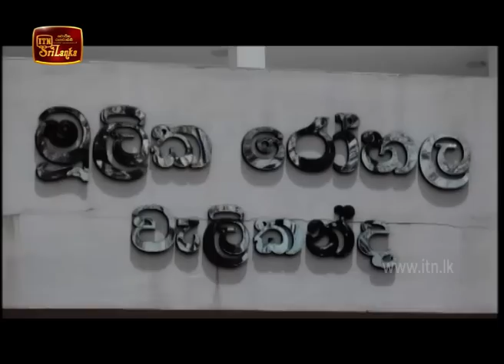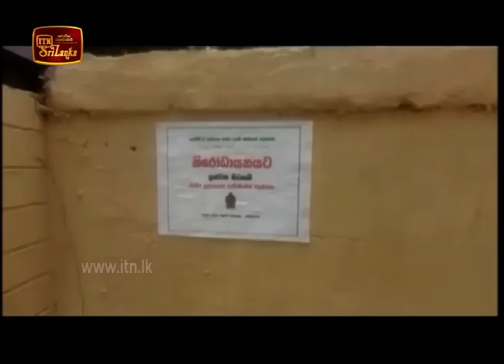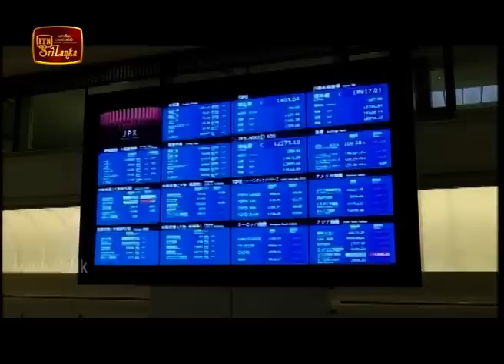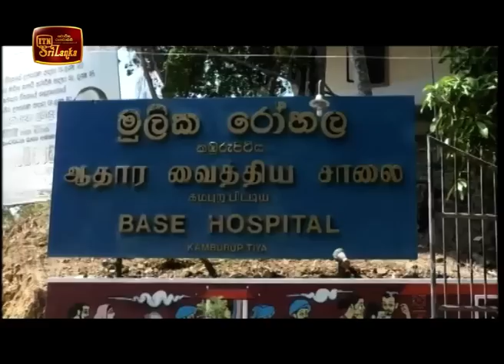ITN News 2020-04-04 | 12.00 PM